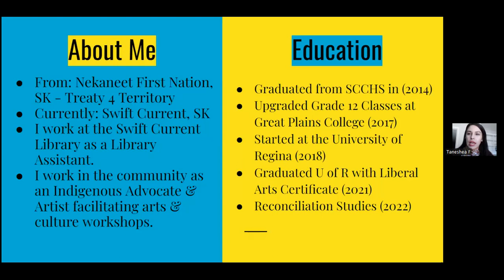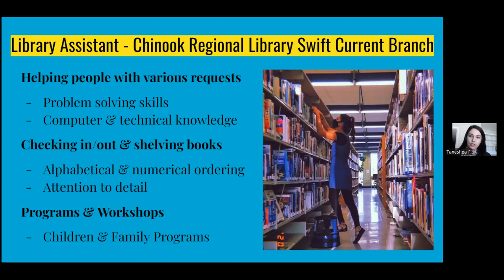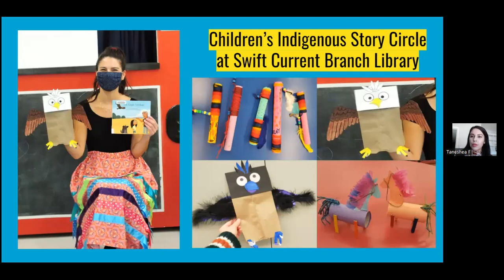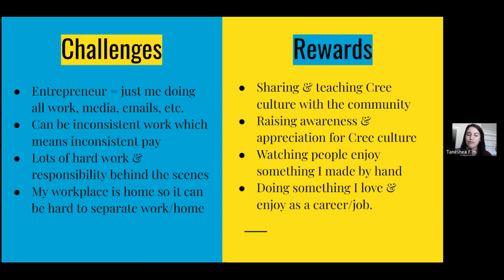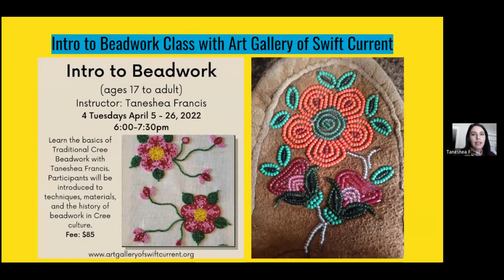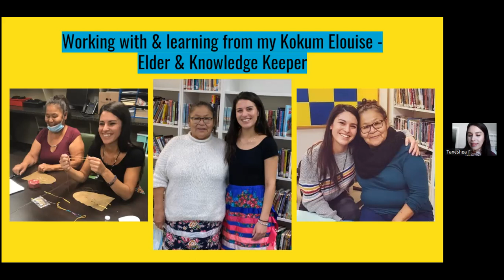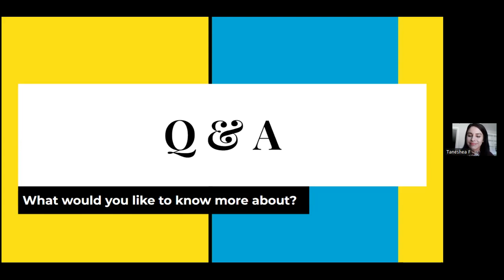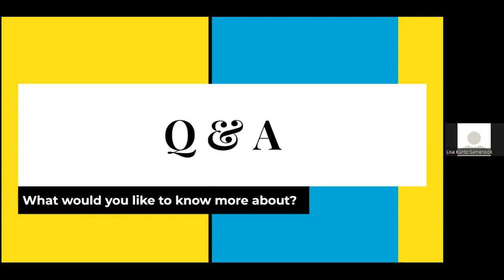28.7 Indigenous Arts & Cultures - Library Assistant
Join Taneshea Francis as she tells us about her passion of incorporating Indigenous Arts & Culture with her job as a Library Assistant.